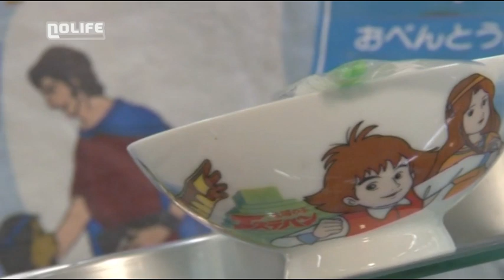#429 Matsushita Hiromi Cartoonist 2013 noco